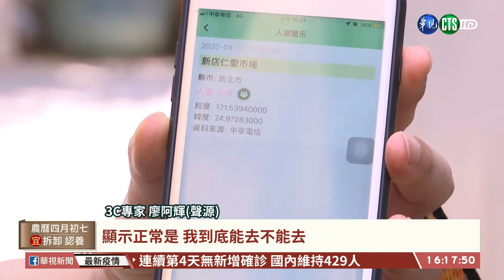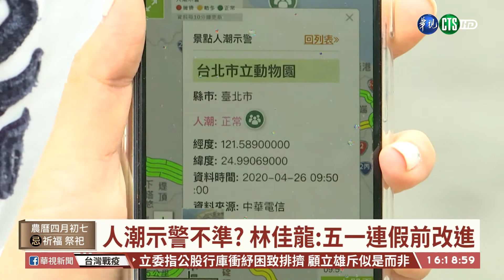【台語新聞】人潮示警失真?! 林佳龍:還有精進空間 | 華視新聞 20200429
五一連假成為疫情的另一項挑戰，為了避免景點出現爆量人潮，交通部利用高速公路1968系統，加上人潮燈號警訊，提供民眾參考，但上路後各地方政府批評不斷，更有凌晨時段新竹市立動物園卻出現人潮略多的詭異現象，交通部長林佳龍坦承，的確還有需要精進的地方，也要求相關單位務必在五一連假前完成改善。